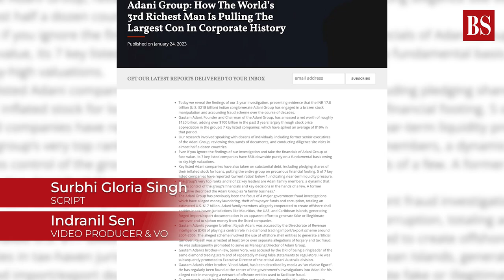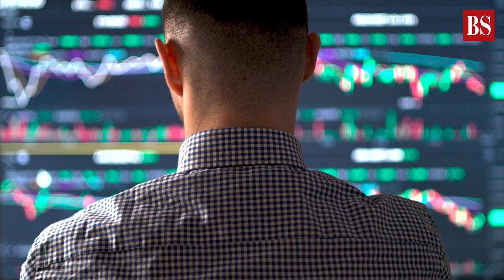Explained | What is short-selling? What are its pros and cons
On 25th January, short-seller Hindenburg Research disclosed short positions in Adani Group, citing potential stock manipulation and accounting fraud. The allegations sent bonds and shares in the Group's companies down.

Watch the video to know what short-selling is and how it works.